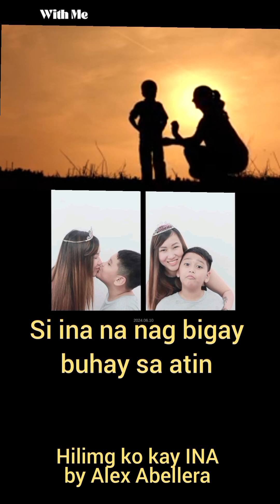Hiling ko kay INA by Alex Abellera with the AI male vocal